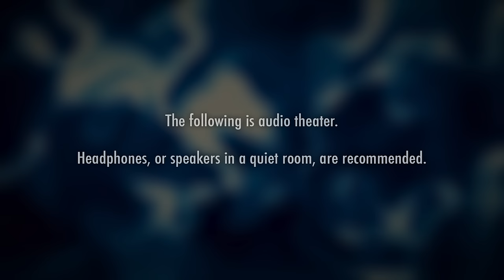The Table || FilmCow Audio Theater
The creator of the popular claymation series "Klay World" inherits a 40 acre compound on the Washington state coast. What he finds there changes everything. Headphones, or speakers and a quiet room, are recommended for this audio play.

00:00 - Scene Zero | Opening credits
01:44 - Scene One | Legacy
06:48 - Scene Two | California Red
10:42 - Scene Three | The Altar
14:45 - Scene Four | The First Night
17:16 - Scene Five | All Over
18:27 - Scene Six | The Ocean
19:36 - Scene Seven | Friends
21:00 - Scene Eight | Chicken Alfredo
22:16 - Scene Nine | A New Plan
26:35 - Scene Ten | Connor
29:13 - Scene Eleven | Full Service
32:20 - Scene Twelve | Just in Time
33:08 - Scene Thirteen | The Sermon
35:14 - Scene Fourteen | Fire
36:49 - Scene Fifteen | A Great Opportunity
38:17 - Scene Sixteen | The Papa
40:40 - Scene Seventeen | It's Back
45:01 - Scene Eighteen | Pancakes
46:30 - Scene Nineteen | The Mortuary
47:52 - Scene Twenty | Hell
50:09 - Scene Twenty-One | All Gone
52:07 - Scene Twenty-Two | The Wet Wheel

FilmCow.com